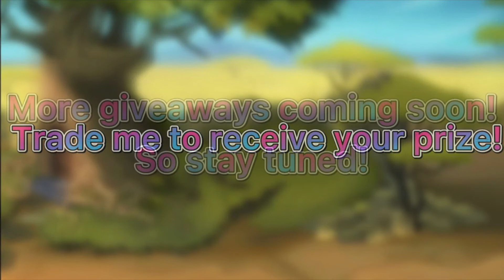Purple Forest Giveaway Winner